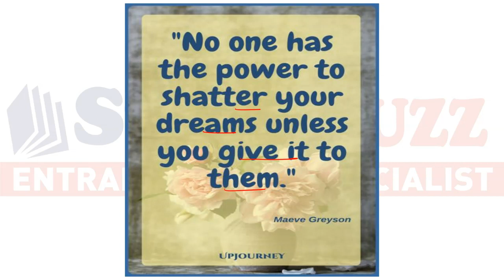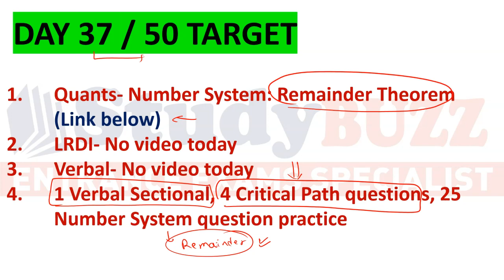CAT 50 days challenge: Day 37 / 50 daily targets | Verbal, Quants, LRDI daily goals for CAT 2023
Day 37/50 target

LRDI video: No video
Verbal video: No video